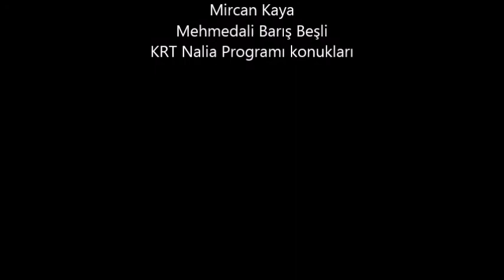Mircan Kaya - Kırmızı Buğday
Follow Mircan Kaya on Spotify

Mircan Kaya
Kırmızı Buğday KRT Nalia programında enstrümansız söylüyor.
Nesrin Aksu tarafından hazırlanıp sunulan programa Laz Kültür Derneği Başkanı Mehmedali Barış Beşli ile birlikte konuk olmuşlardı.